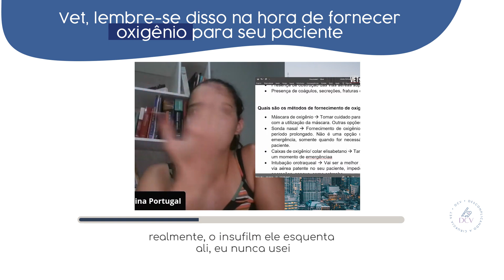Lembre-se disso na hora de fornecer oxigênio para o seu paciente